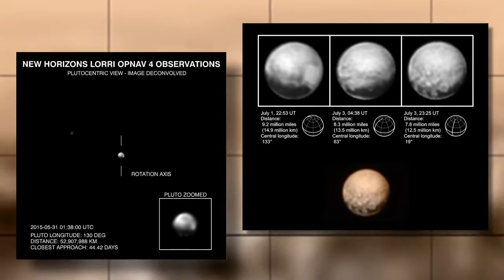Canada France Hawaii Telescope Helps Pluto Mission